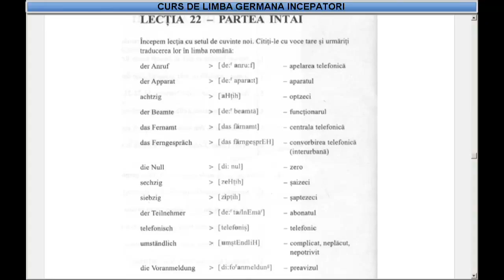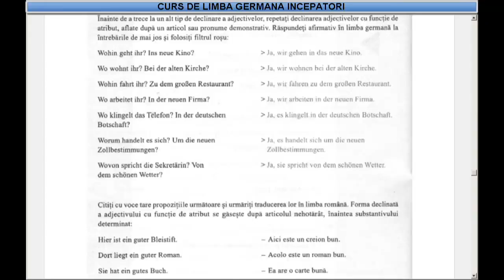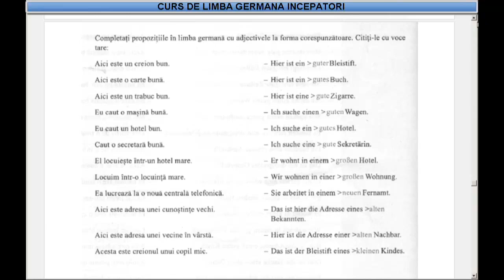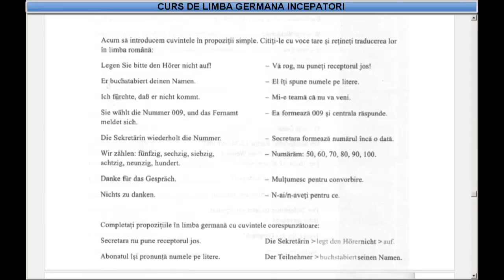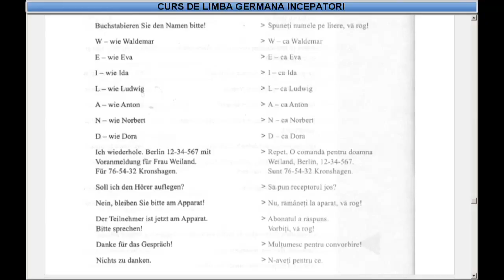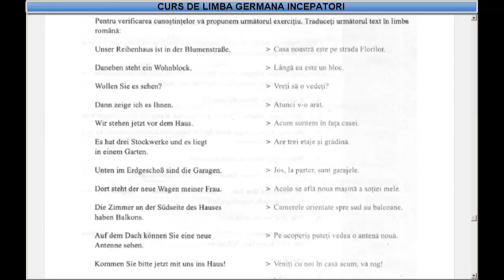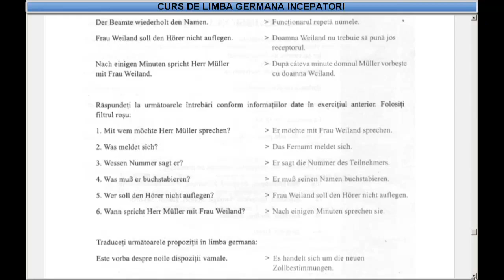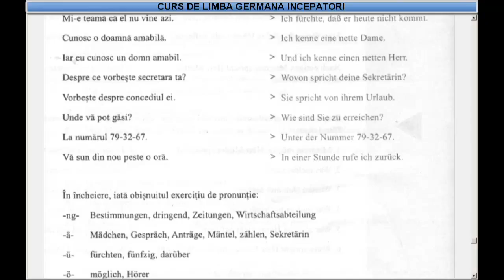Curs de limba Germana incepatori (tema+dictionar) - Lectia 22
Curs  de limba Germana online   -  Invata Germana
Curs de limba Germana - 32 de lectii video + 8 lectii de exercitii